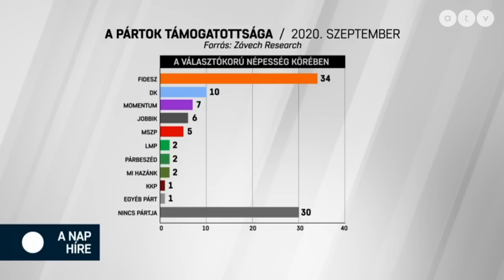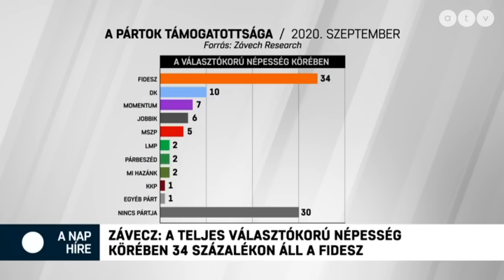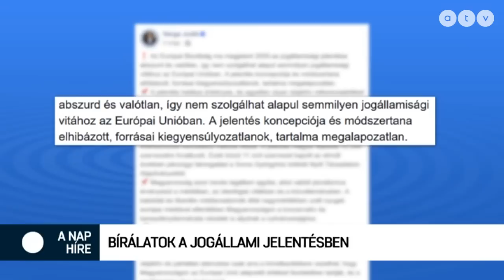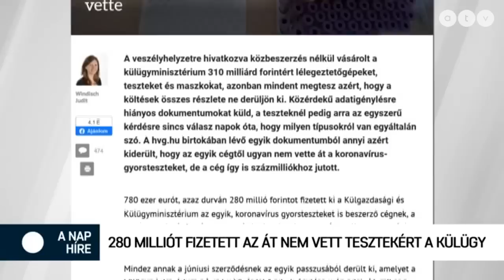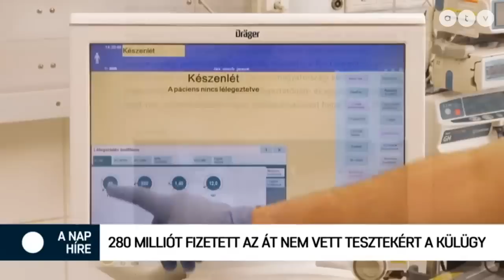A nap híre Simon Andrással - 2020.09.30.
A műsor vendégei Donáth Anna, a Momentum EP-képviselője, Steinmetz Ádám, a Jobbik parlamenti képviselője és Böcskei Balázs, az Idea Intézet vezetője, a DK fővárosi tanácsadója.

A TÉMÁK:
- Závecz: Csökkent a Fidesz támogatottsága
- A kormány szerint Soros-jelentés a jogállami jelentés
- Készülnek az iskolák a reggeli hőmérésre
- A hátsó kapun akart bejutni az SZFE-re az új kancellár